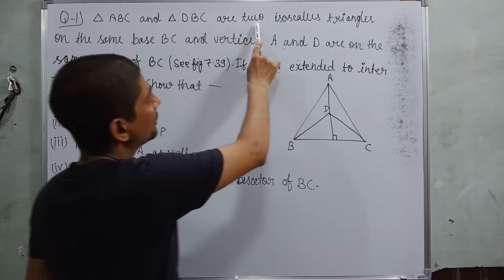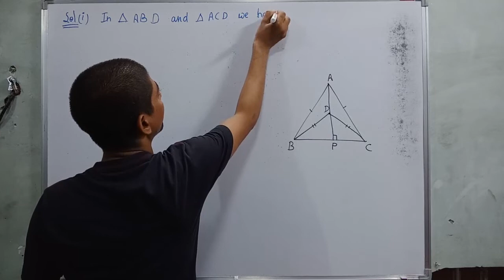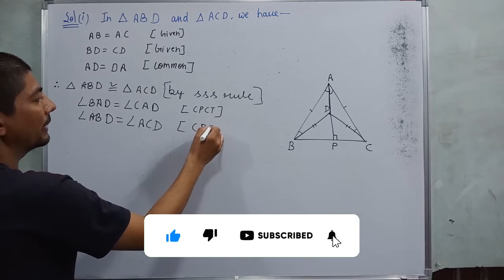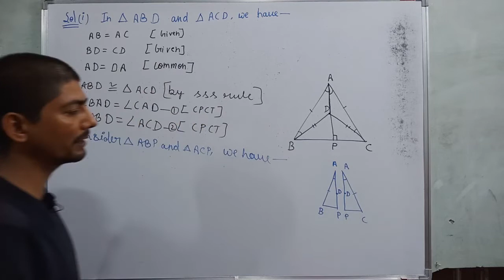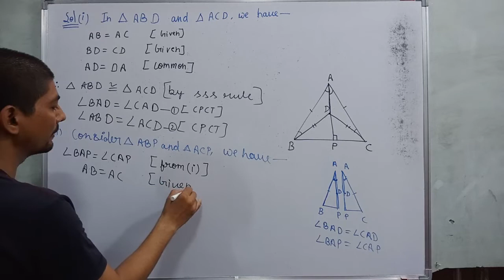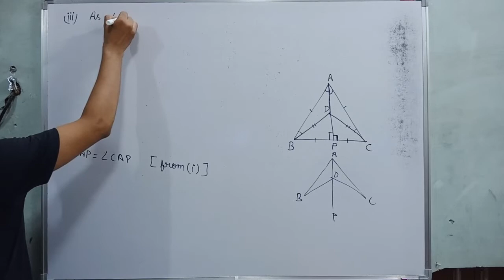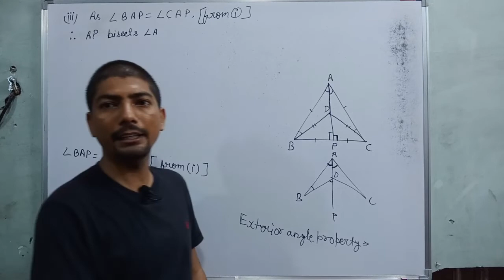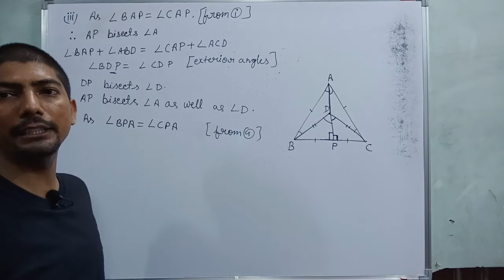Δ ABC and Δ DBC are two isosceles triangles on the same base BC and vertices A and D are on the same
Δ ABC and Δ DBC are two isosceles triangles on
the same base BC and vertices A and D are on the
same side of BC

Hi everyone
In this video, I tell you about  " Q-1. Δ ABC and Δ DBC are two isosceles triangles on
same side of BC (see Fig. 7.39). If AD is extended
to intersect BC at P, show that
(i) Δ ABD ≅ Δ ACD
(ii) Δ ABP ≅ Δ ACP
(iii) AP bisects ∠ A as well as ∠ D.
(iv) AP is the perpendicular bisector of BC.